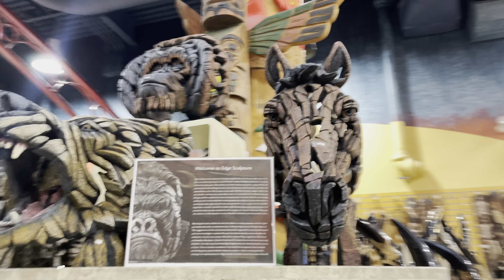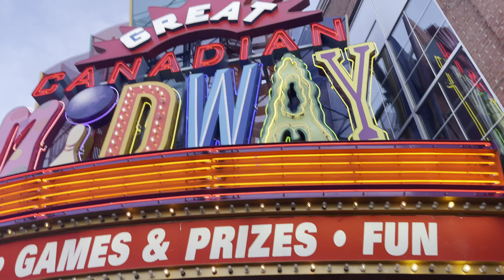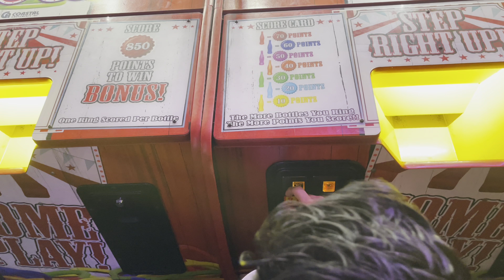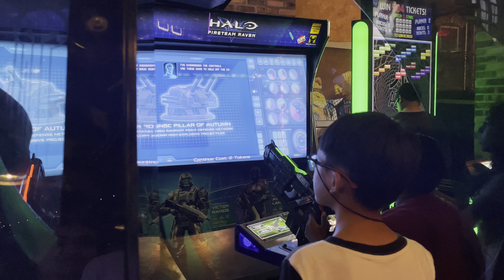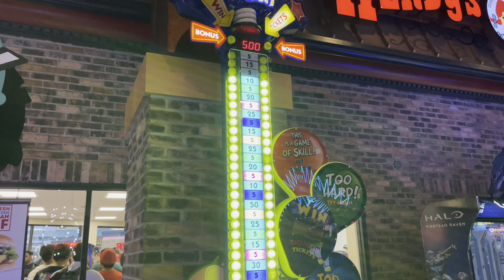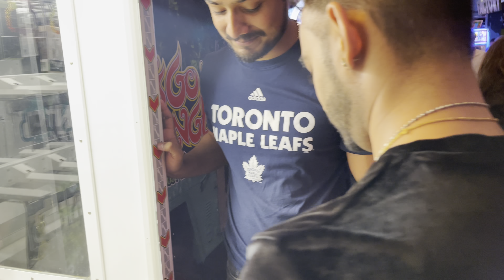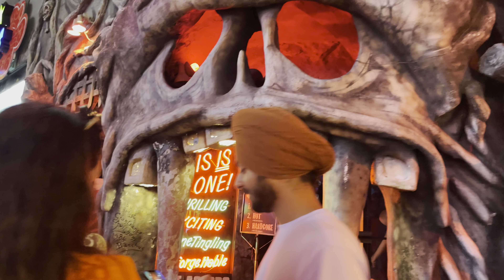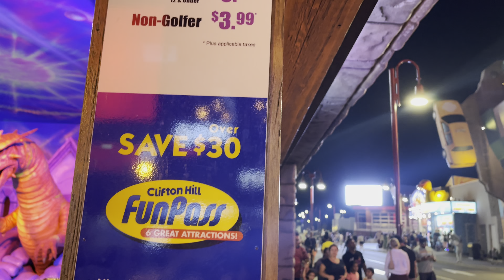Niagara fall vlog continue || Clifton hill ਦੀਆਂ ਰੌਣਕਾਂ || Guri Flora